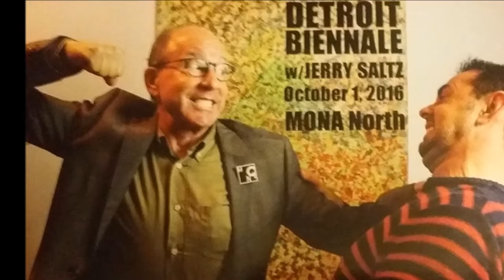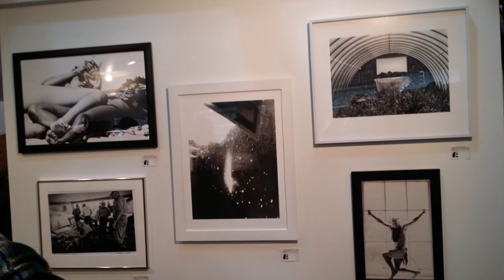An Artists Critique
My art was apart of Detroit Biennale @ M.O.N.A. (Museum Of New Art). It was an opportunity for artists to have their work critiqued by renowned New York Magazine Art Critic, Jerry Saltz. I videotaped my experience with him.